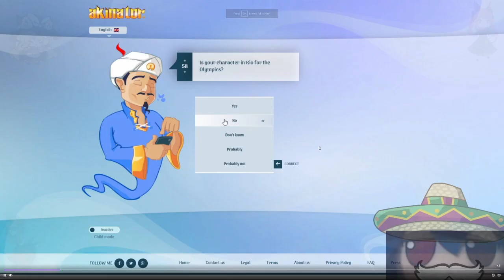Guessing Cirno in Akinator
Live: 2021